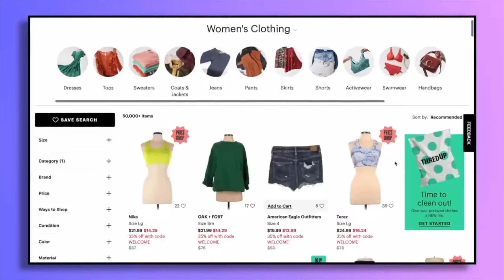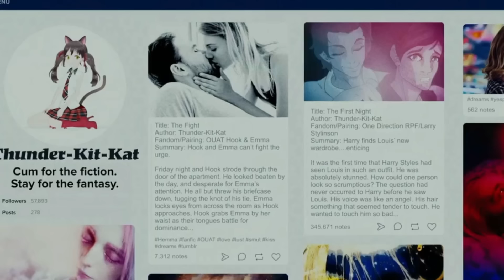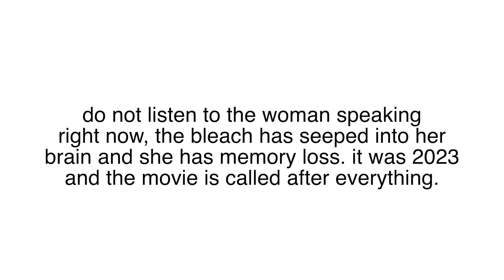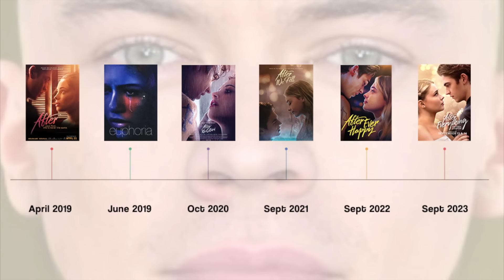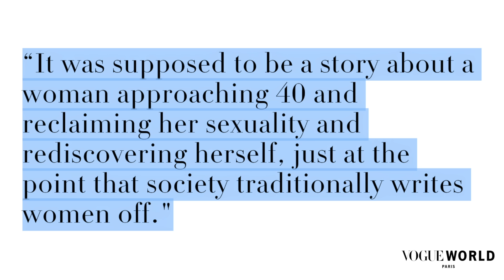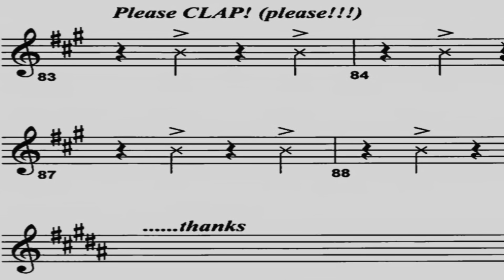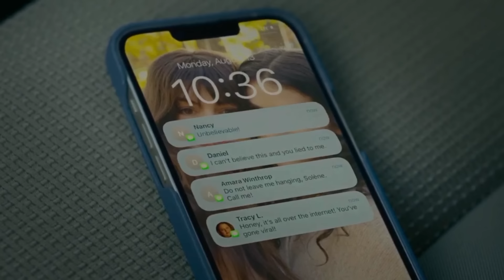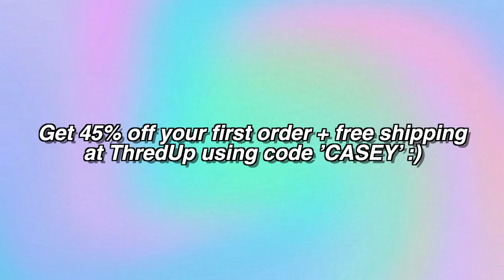The Harry Styles Fanfic Cinematic Universe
Exploring the Harry Styles Cinematic Universe

Hey guys welcome back to the channel!! Today we're going to be watching along some movies together and not just any movies... I'm talking installments in the official Harry Styles Cinematic Universe. If you've been a viewer for a while you know we used to watch the After movies whenever they came out but stopped after the third one, so with prime putting out The Idea Of You this Summer I thought it was the perfect excuse to not just watch that along with yall but also group in the two After movies LOL

Both movies have their own ties to Harry Styles as inspiration in one way or another. For After it's because the movies were adapted from a book series that was originally Harry Styles fanfiction on Wattpad while for The Idea of You, it was based on a book that was published and turned out to have a character who was inspired by Harry. TIOY ended up gaining a ton of hype in 2019 and ended up getting picked up as a movie which is crazy considering it stars Anne Hathaway??? Like what??? Also I'm listening to guard down as i type this ngl... like seriously i wish i could put longer clips of music in videos lol go listeN TRUST ME